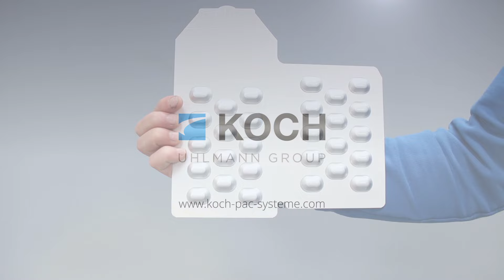KOCH | KDT medplus®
The GMP-compatible turntable machine, KDT medplus® offers everything you need for the cost-efficient packaging of small and medium batches of healthcare products: From the low purchase price and inexpensive format parts to its great energy efficiency and the clever machine design with cutting edge technologies. The basic version of the turntable machine includes a turntable with 4 sealing tools and a sealing unit for thermal sealing.

Strong brand for sensitive products, and quality seal for KOCH's extensive know-how in packaging medical devices, pharmaceutical and diagnostic products in transparent hard and soft blisters. For the expertise of the Medical Technology Business Unit, which provides end-to-end project support and designs the best, validation-conform packaging process in each case on the basis of an individually configured KOCH medplus® blister machine. Plus excellent consulting services, safety, technology, equipment features and support.